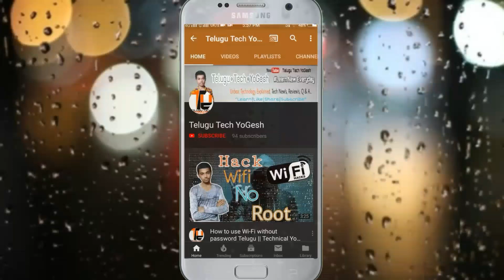what is 1G, 2G, 3G, 4G, 5G ? telugu | Generations of cellular networks | wireless communication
what is 1G, 2G, 3G, 4G, 5G ? Telugu | Generations of cellular networks Explained | wireless communication

Here our journey from how 1g,2g,3g,4g,5g generations of cellular networks. Features of 1generation, 2nd generation, 3rd generation, 4th generation, now we are step into 5th generation.

Than from 1st genera to 5th genera how the features and benefits of wireless communication Telugu.

Telugu  Tech YoGesh
"*IF YOU HAVE ANY VIDEO IDEAS MAKE SURE TO LET ME KNOW THROUGH THE COMMENT SECTION BELOW*"

Mcent
Refer code :- L175BP8Z
1g,2g,3g,4g,5g